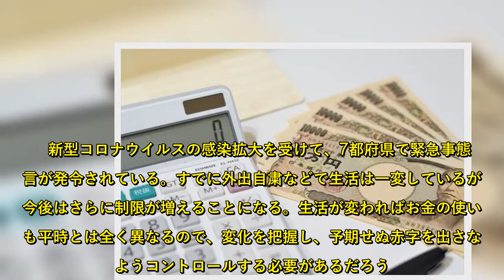平時と異なる出費の増減も 「コロナ家計」やりくりのポイント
新型コロナウイルスの感染拡大を受けて、7都府県で緊急事態宣言が発令されている。すでに外出自粛などで生活は一変しているが、今後はさらに制限が増えることになる。生活が変わればお金の使い方も平時とは全く異なるので、変化を把握し、予期せぬ赤字を出さないようコントロールする必要があるだろう。【図表】コロナの影響で仕事を「休んだ時」「失った時」に使える制度一覧